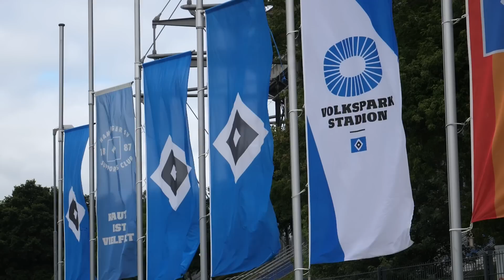ZUM 1. TODESTAG VON UWE SEELER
Ein Jahr nach seinem Tod erinnern wir uns an HSV-Legende Uwe Seeler. "Uns Uwe" wird uns allen fehlen. Aber er wird nicht in Vergessenheit geraten. Denn er war, ist und bleibt der größte HSVer aller Zeiten.